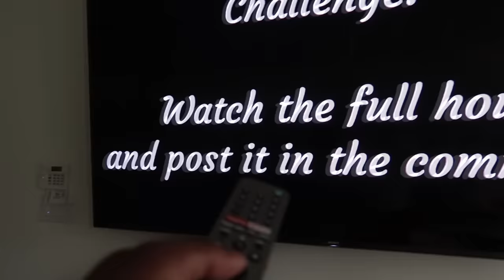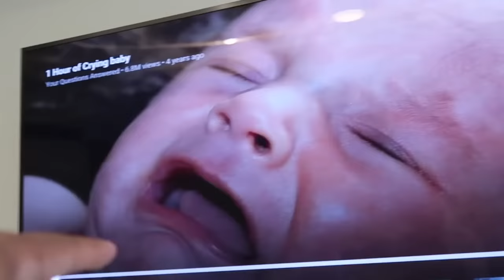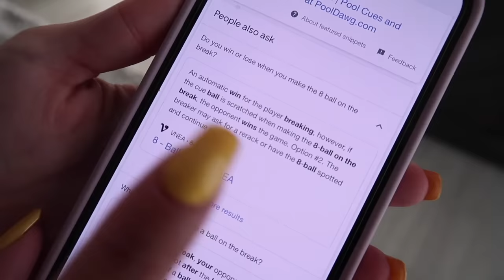I DROPPED BABY AYLA PRANK **BAD IDEA**